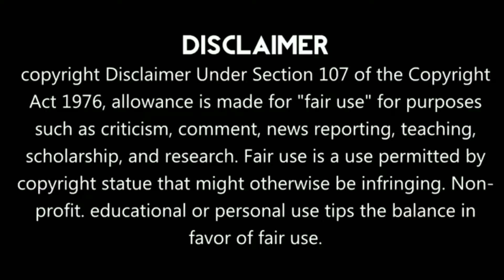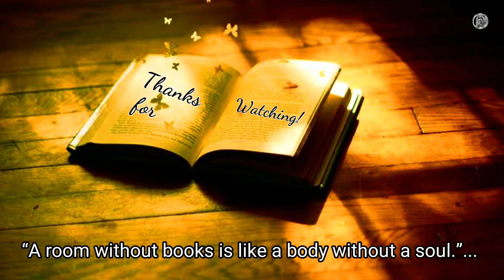Why read books? | புத்தகங்களை படிக்க வேண்டியதன் அவசியம்!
Why read books? explained tamil!

Comic Storys Explained Tamil..!

What type of comic storys Explained..? Pls answer by comment Section friends!

Must include subtitles are Available in this channel!